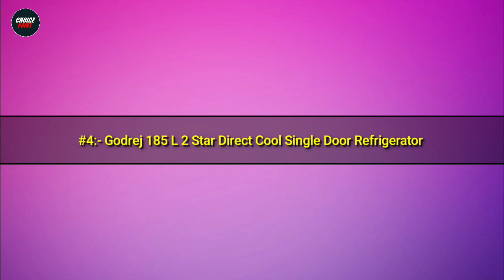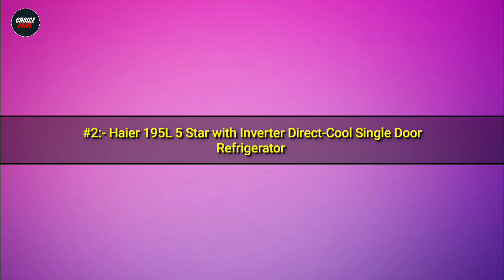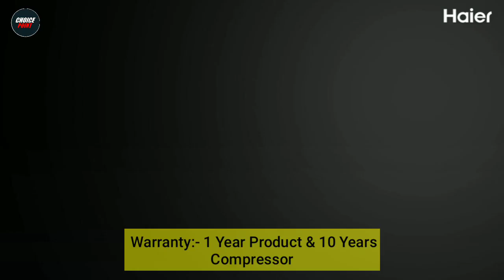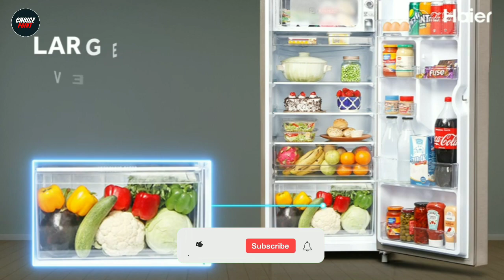Top 5 Best Single Door Refrigerator In India 2025 | 5 Star Single Door Refrigerator | Prices |Review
In this video we have reviewed the Top 5 Best Single Door Refrigerators in India 2025 which can be useful for your Home.

1 - Samsung 192 L 2 Star Direct Cool Single Door Refrigerator RR19A241BGS/NL

2 - Godrej 185 L 2 Star Direct Cool Single Door Refrigerator (D EDGE 200B 23 WRF PP BL

3 - Whirlpool 184 L 2 Star Direct-Cool Single Door Refrigerator 205 WDE CLS 2S SAPPHIRE BLUE-Z

4 - Haier 195L 5 Star with Inverter Direct-Cool Single Door Refrigerator HED-20F

5 - LG 185 L 5 Star Inverter Direct-Cool Single Door Refrigerator GL-D201APZU

Also, if you’ve any queries about any particular Single Door Refrigerator, you can ask me in the comment section below and I will try my best to answer all your queries.